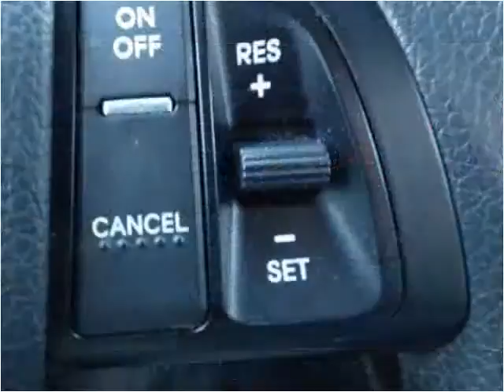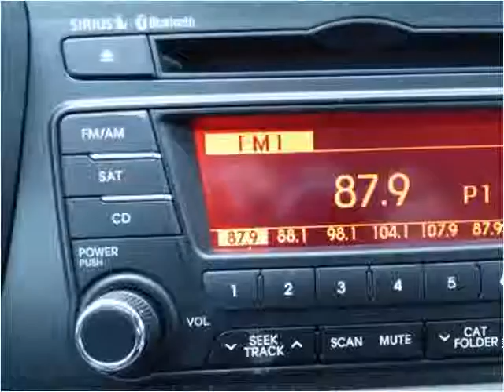2013 Kia Optima Used Cars Chicago, Burbank IL